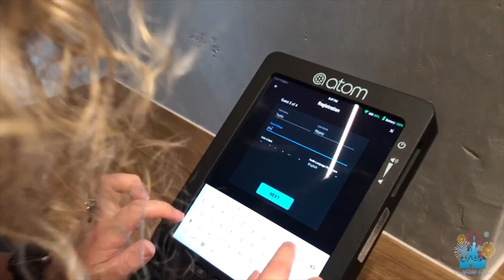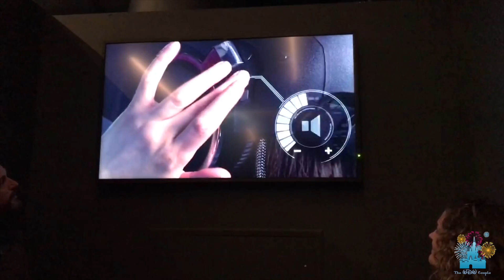The VOID - Star Wars: Secrets of the Empire | Disney Springs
The Void - Star Wars Secrets of the Empire at Disney Springs is a new Must Do in Walt Disney World. Its a fully immersive virtual reality experience.

Logo designed by Matthew Rippey

To request a FREE quote to start planning your next vacation

●Millennier & JAEZ - Rigel [Outertone Free Release]